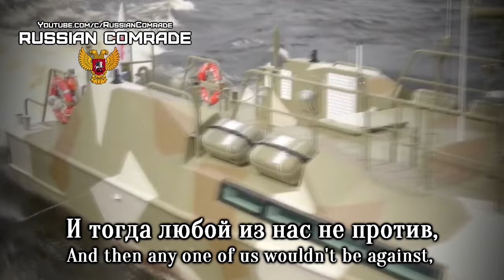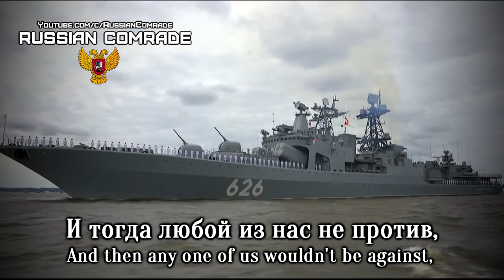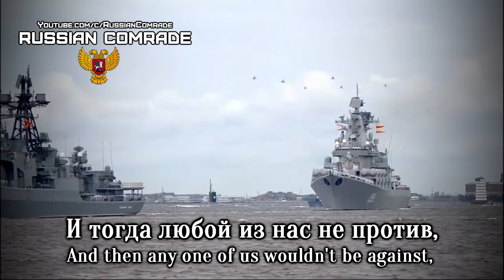Russian Navy Song | Экипаж - Одна Семья | The Crew Is One Family (Rare version) [English lyrics]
Rare version of the Soviet/Russian navy song "The Crew Is One Family".
Composed by Victor Pleshak. Lyrics by Yuri Pogorelsky. (1970)
Performed by the Red Army Choir.